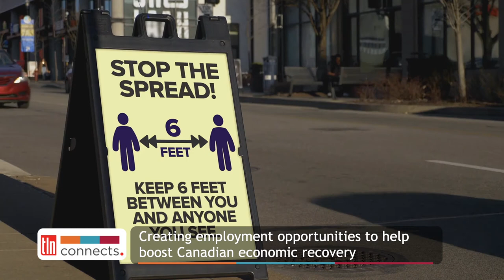The Important Contribution of Immigrants to Canada’s Economy | TLN Connects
Senator Tony Loffreda, member of the Senate Committee on National Finance, joins TLN Media Group host Antonio Giorgi to talk the importance of recognizing the contribution of immigrants to Canada’s Economy—also giving TLN a shoutout as the official Multilingual Broadcaster of the Tokyo Olympic Games coming to TLN TV this July 23 to August 8.

TLN Connects is presented by TLN Media Group. Sharing Canadian stories and featuring current news and events throughout Canada, hosts Camila Gonzalez and Antonio Giorgi interview prominent members of local communities, political leaders, business professionals, entertainers and more.